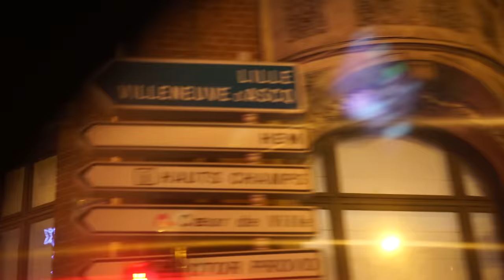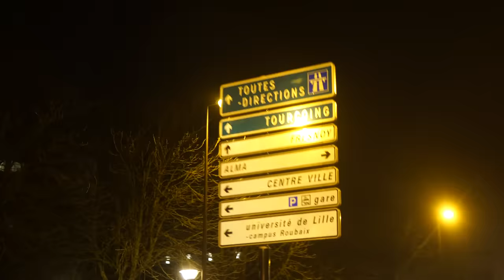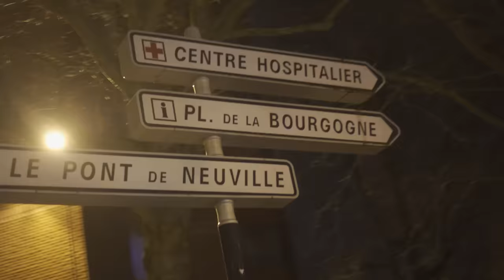Gips - Briiips Vol.2 // Clip Officiel // 2021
- Snap : aoue7